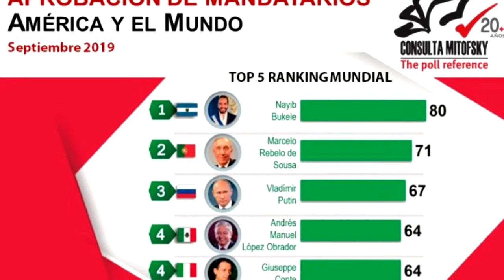Noticiero LPG 26 septiembre: Bukele se toma una selfie en la ONU y la llama obsoleta